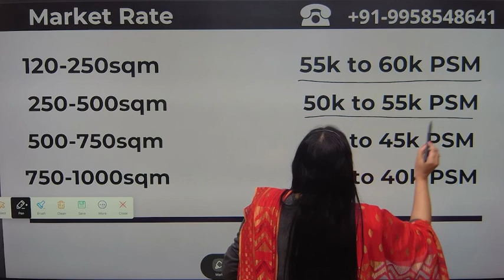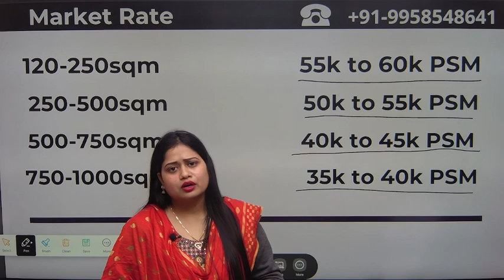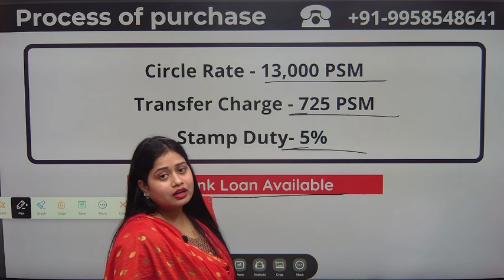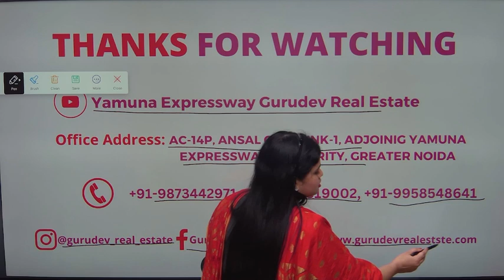सैनी,ग्रेटर नोएडा किसान कोटा अथॉरिटी प्लॉट्स, खरीदें 6% आबादी प्लॉट्स, जानें कीमत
kisan kota price list 2023

Site Visit Office-
( Branch Office : Sector- 18/20, YEIDA, Niloni Mirzapur )

kasna 6% Abadi Plots
Greater Noida Abadi plots
kisan kota abadi plots in greater noida
7% kisan kota plots in yeida city
6 authority plots in greater noida west
yamuna expressway
yamuna expressway authority plots rates
yeida
yeida new scheme
2 bhk in noida
yeida draw
yeida live
yeida news
property in noida
noida expressway
noida metro update
2bhk in greater noida
noida
noida airport
yamuna expressway
jewar airport
yeida city
noida film city news
yeida filmcity
filmcity yeida
yeida